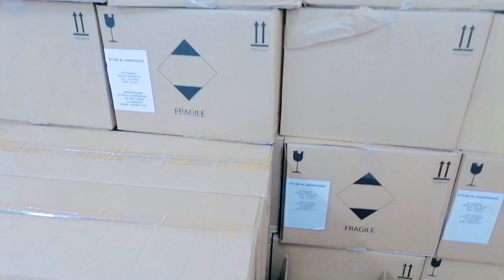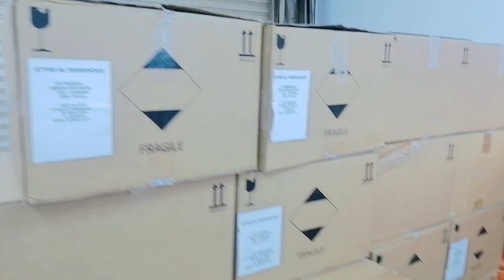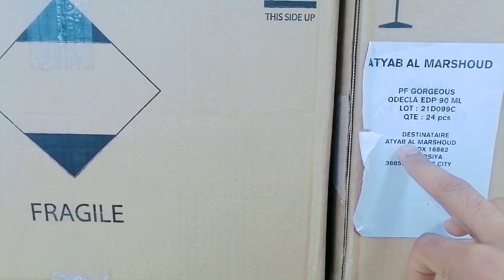Kuwait मे बहुत ही कम ऐसी कंपनी है ||kuwait best jobs salary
Quaries solved,
Kuwait jobs
Kuwait visa 2022
Kuwait life style
Kuwait